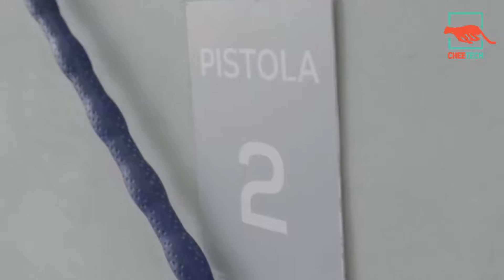Cleaning Machine Can Wash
ISTOBAL OFICIAL